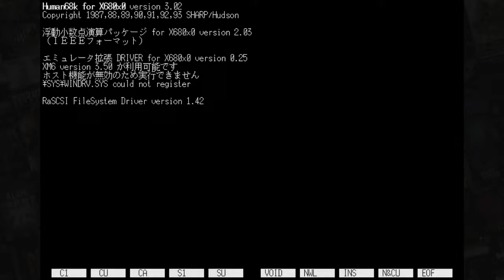Marble Magic - Sharp X68000 playthrough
Running on XM6
a nice arcade shooter
and dungeon explorer
three gals to choose each with own weapons